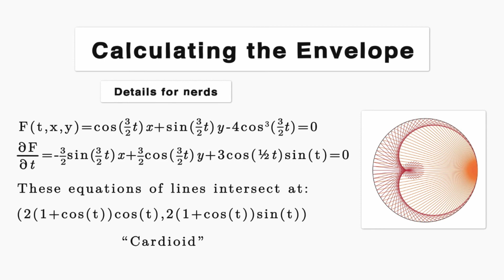【幾何】反射光線的包絡線